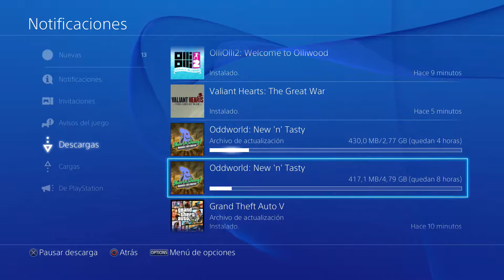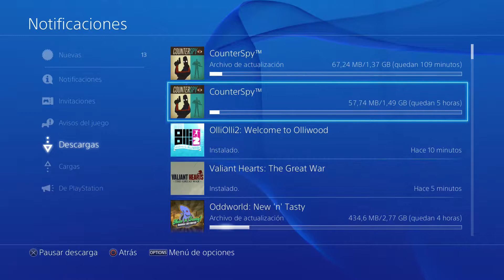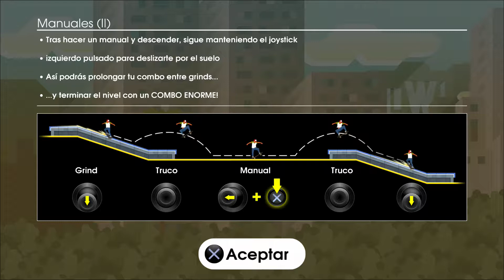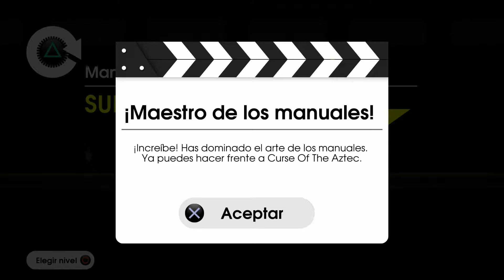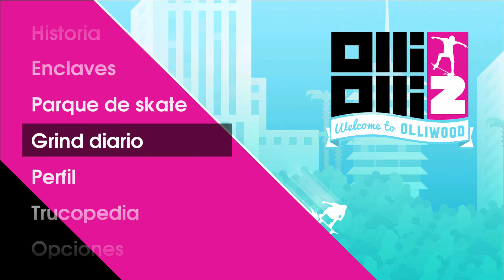Primeros minutos OlliOlli2 - Gozando con los grinds [HD] PS4